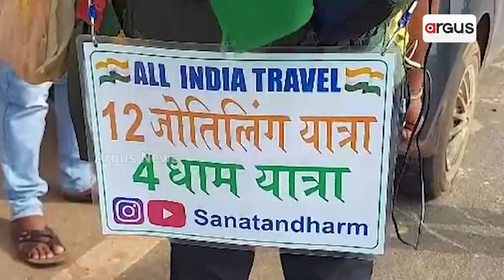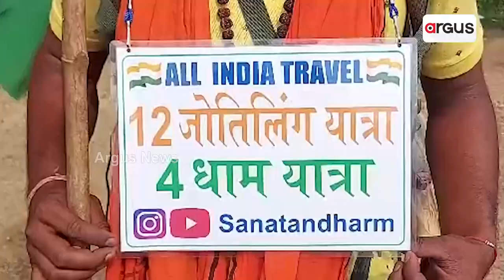Youth Covers 6000 KM As Part Of His Chardham Yatra, Reaches Odisha